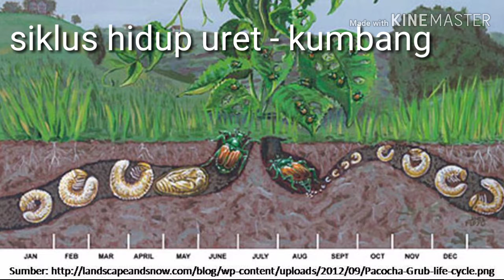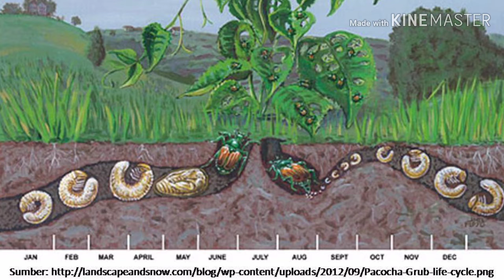Siklus Hidup dan Cara Membasmi Hama Uret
alamat :
jl. gerilya 68. kuripan kidul
kesugihan, cilacap
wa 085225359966